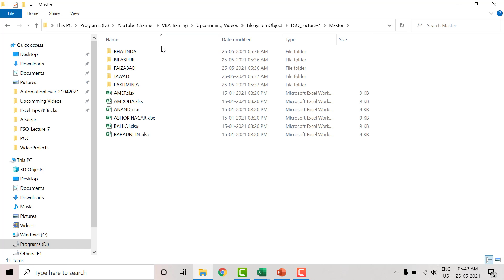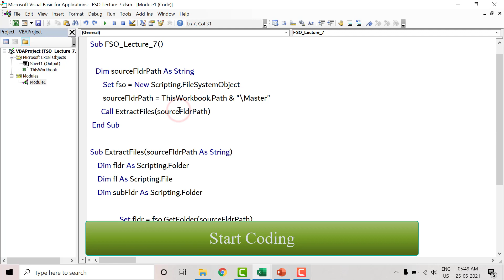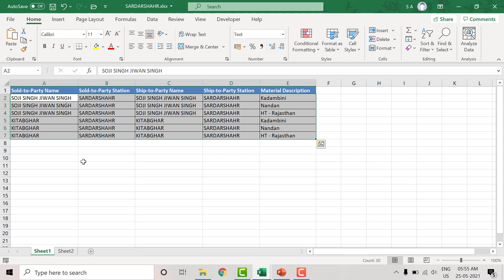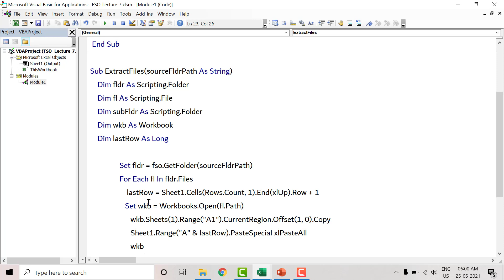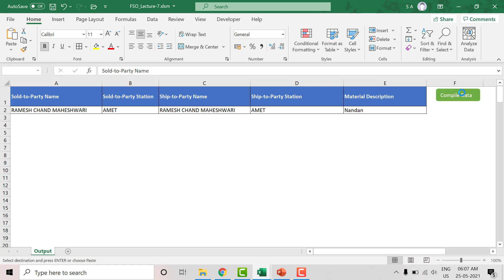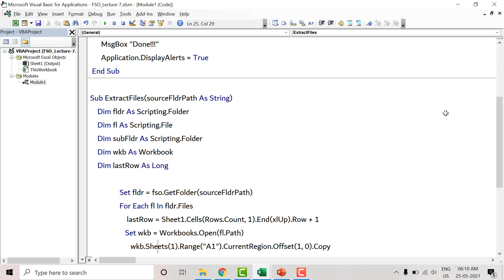Compile Data From All Nested Folders | Advanced VBA in Hindi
►How to compile data From All Nested Folders using recursive programming